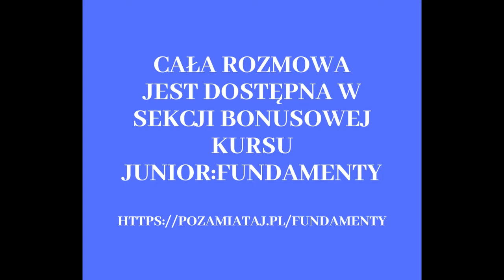Weronika "MVP" Mularczyk opowiada o projektach open source. (#154)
Zastanawiasz się, czy warto się angażować w projekt open source? Czy to może pomóc w Twoim rozwoju jako programisty, czy przyda Ci się jako pozycja na CV? Czy w końcu jak się pracuje w takim projekcie i jak na GitHubie odnaleźć projekty open source przyjazne dla początkujących programistów?

Weronika opowiada o tym wszystkim i o wielu innych rzeczach.

Czym jeszcze się zajmuje?

Sama pisze o sobie tak:

Jestem FullStack developerem, który poznał zarówno frontend, jak i backend, a także DevOps.

Staram się ciągle rozszerzać swoją wiedzę, chodząc na meetupy i uczęszczając na konferencje.

Po pracy prowadzę blog programistyczny jestem współorganizatorem Wrocławskiej Grupy .NET oraz prowadzę projekt opensource

Prywatnie wielbicielka gier planszowych, escape roomów i tańca.

00:00:00 - Start
00:00:30 - Kariera na sterydach?
00:01:06 - Kim jest MVP?
00:02:15 - Kto Cię nominował do tego wyróżnienia?
00:02:26 - Tytuł MVP jest przyznawany na rok?
00:02:35 - Co ten tytuł daje?
00:03:07 - czy MVP otwiera przed Tobą jakieś drzwi?
00:04:20 - Technologie Microsoftu? Jak i dlaczego?
00:06:26 - Dla kogo programy studenckie MS?
00:07:04 - Czy urodziłaś się programistką?
00:08:35 - Uważasz, że projekty to podstawa?
00:09:05 - Czy aktualność projektów na GitHubie jest ważna?
00:10:26 - Opowiedz o swoim projekcie.
00:13:20 - Czy Twój projekt OS miał wpływ na Twoją karierę?
00:14:40 - Co daje dołączenie do projektu OS
00:14:55 - Jak się pracuje w takim projekcie
00:17:03 - Kto się zajmuje dokumentacją
00:18:19 - Jacy ludzie trafiają do projektu?
00:19:57 - Czy Twój projekt jest Junior Friendly?

Dalsza część rozmowy, a w niej między innymi odpowiedzi na pytania:

Czy kompletnie zielona osoba się nadaje do projektu?
Kto odpowiada za naprawę błędów?
O co chodzi z asynchroniczną pracą w projektach open source?
Jak przyjmujesz nowe osoby?
Czy masz problemy z samodzielnością u kandydatów?
Przedstawisz przykładowe zadanie dla nowicjusza?
Czy dołączenie do projektu OS to dobra droga nauki?
Jak bardzo pomagasz w konkretnych problemach?
Jak reagujesz na kiepskie opisy commitów?
Czy język angielski jest potrzebny?
Czy organizujesz spotkania grupowe?
Czy jest jakiś limit czasu, jaki trzeba poświęcać na projekt os?
Czy do projektu można dołączyć jako tester i czy warto?

Znajdziesz w sekcji bonusowej kursu Junior:Fundamenty

Zapraszam